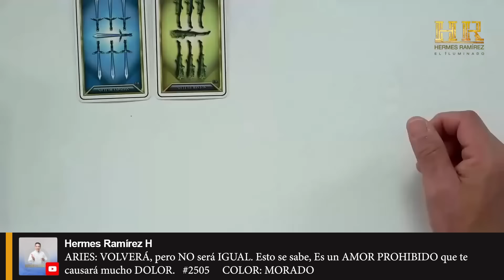ARIES: VOLVERÁ, pero NO será la misma persona. Es un AMOR PROHIBIDO que te causará DOLOR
ARIES: VOLVERÁ, pero NO será la misma persona. Es un AMOR PROHIBIDO que te causará DOLOR. #4113